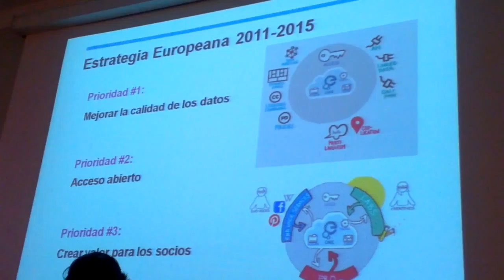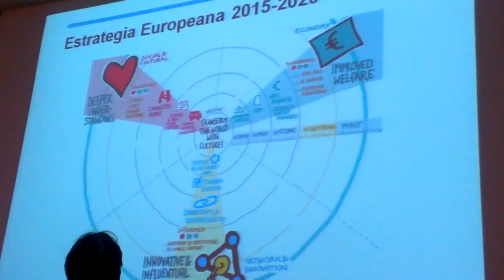REDIAL 2014: VIII Encuentro de centros españoles de Redial